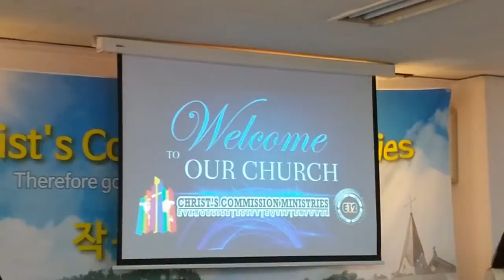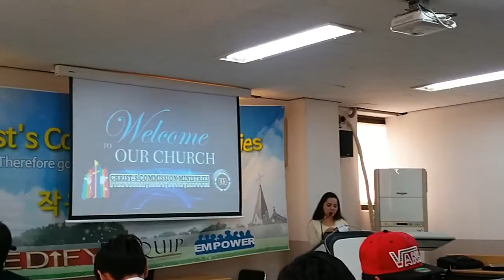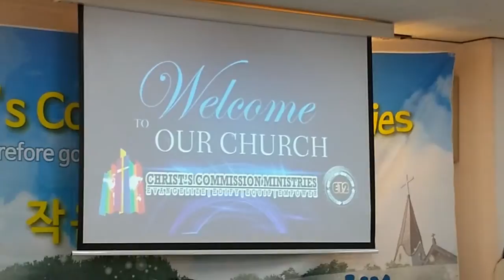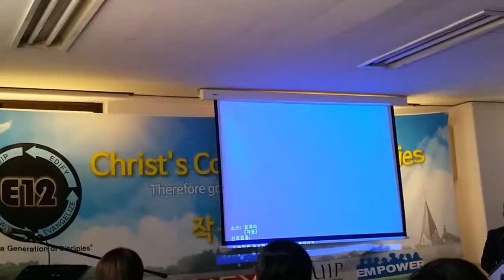CCM~Christ's Commission Ministries~CHURCH ,Seoul K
11/22/2015
CCM~Christ's Commission Ministries~CHURCH ,Seoul Korea

" Family in Christ "
♥♥Family of God's children ♥♥
♥Christians Fellowship CCM~Christ Commission Ministries~Seoul Korea ♥